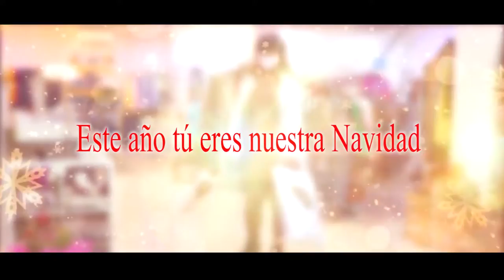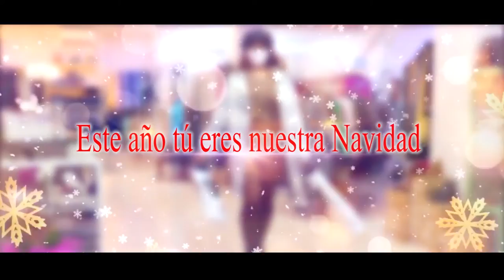Presentación actos navideños en Granadilla de Abona